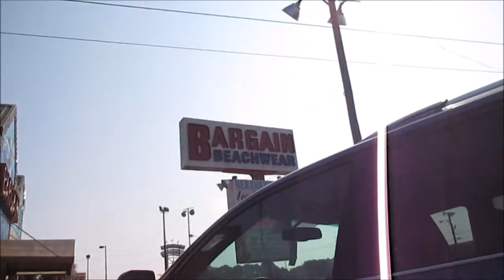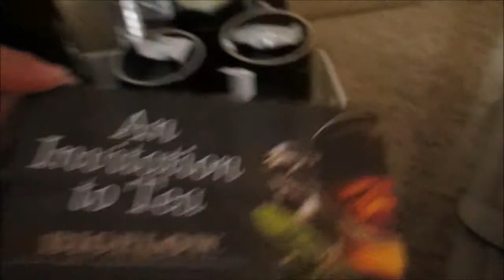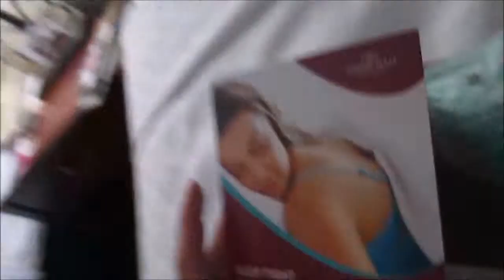Family Vacation In South Carolina 2013 Part 4